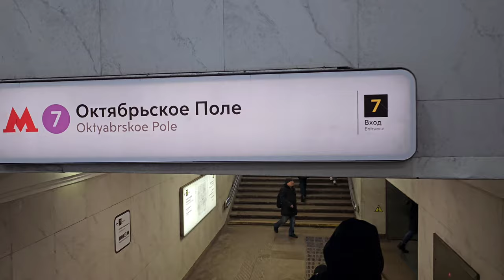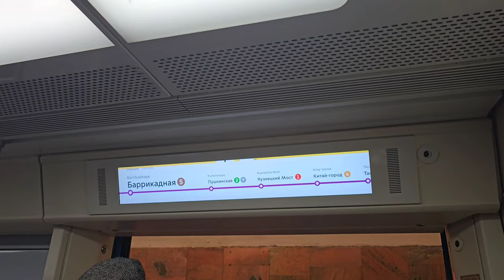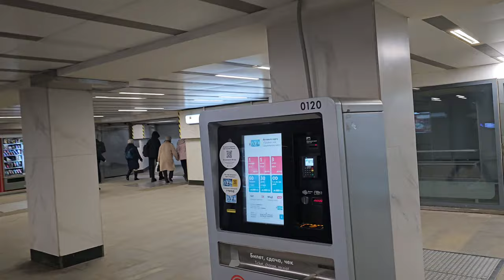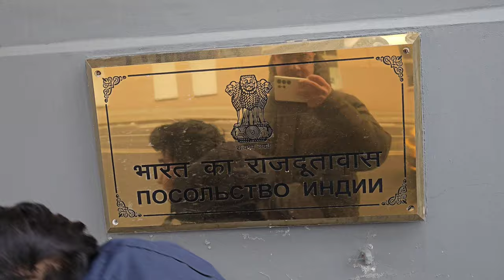Indian Embassy in Moscow | Tired of Walking so long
Is video mein humne aapko dikhaya Indian Embassy jate hue kaise kiya humne apna safar , thand mein chalna thoda toh musqil hojata hai 😆